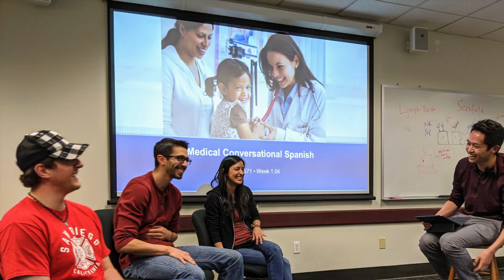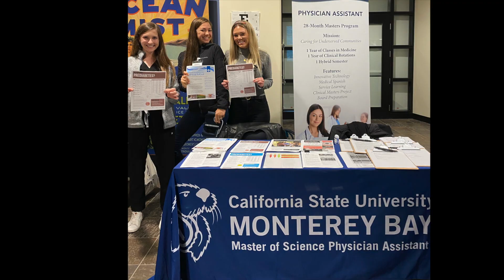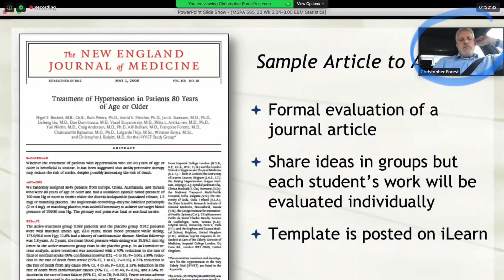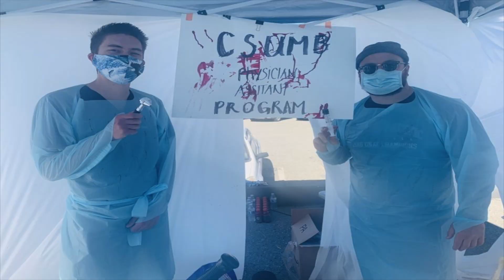Class of 2022 Didactic Year Video for the White Coat Ceremony 02-2021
CSUMB Master of Science Physician Assistant Program Class of 2022 White Coat Ceremony VIdeo, February 2021.